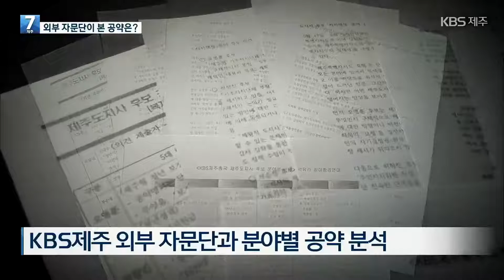[2022 선택K]③ 외부 자문단이 본 공약은?…“고민 더 해야” / KBS 2022.05.23.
KBS는 제주지역 유권자들의 선택을 돕기 위해 앞서 두 차례에 걸쳐 제주도지사 후보 4명의 공약을 짚어봤는데요.
KBS가 이번 지방선거를 앞두고 각계 전문가들로 구성한 외부 선거 자문단에 공약에 대한 평가를 받아봤습니다.
먼저 자치행정과 환경 분야 공약에 대한 평가를 안서연 기자가 정리했습니다.